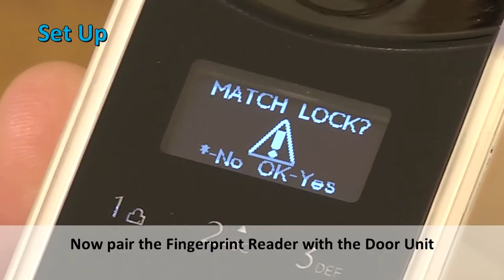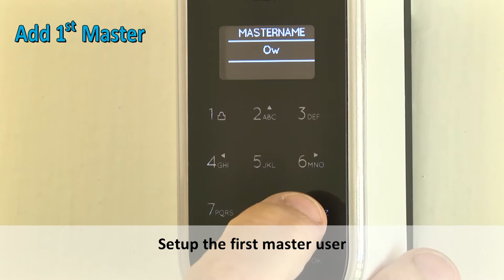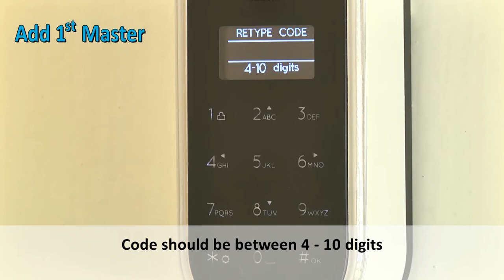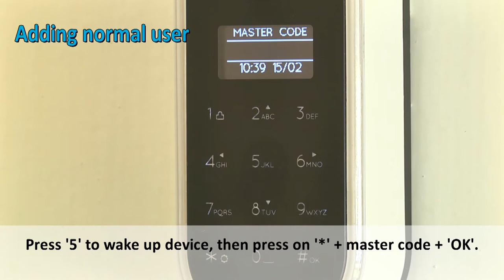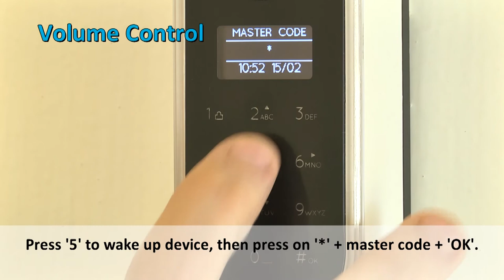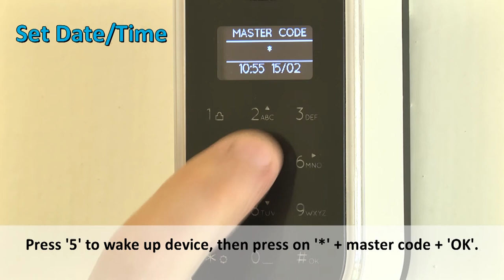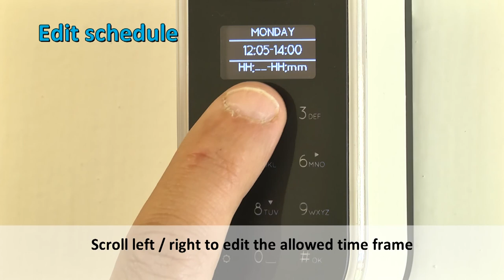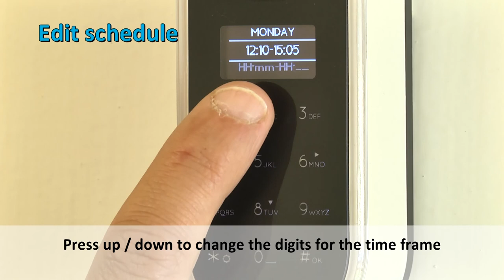Mul-T-Lock's ENTR Fingerprint Reader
- Transform your door into a smart one! No one can copy or steal it. It’s unique, it’s your fingerprint and now you can use it as the safest key there is with ENTR™’s Fingerprint Reader.